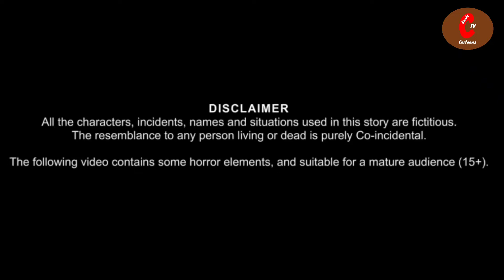जैसे को तैसा | jaise ko taisa | hindi cartoon | panchtantra ki kahani | bird stories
jaise ko taisa
jaise ko taisa cartoon
jaise ko taisa bird stories
jaise ko taisa kahani
chidiya kauwa ki kahani
chidiya or kauwa cartoon
tuni chidiya story
tuntuni chidiya cartoon
ready cartoons
cartoon cartoons

All the carecters, incidents, names, and situations used in this story are fictitious.

Voice Over - Rajeev Dubey